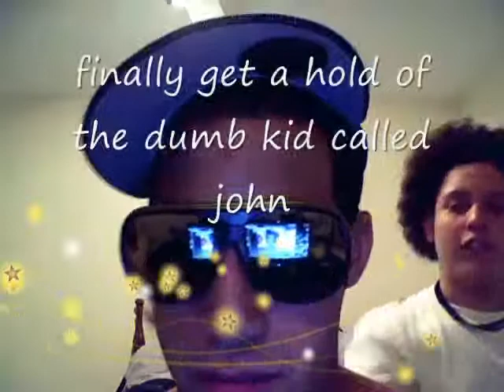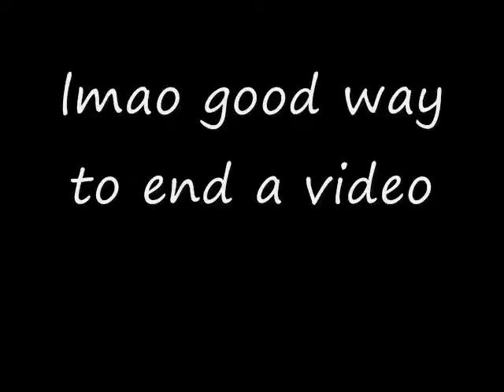shockerville prank calls (episode 1)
this video is pretty funny. me and my lil cuz find out how to ge into the webcam on my lap top so,,we pretty much indulge ourselves..in odrder to understand our humor u must know us..so ithout firther a due...our first video